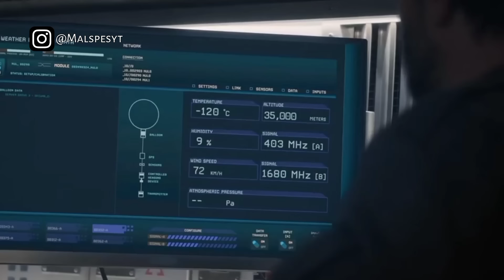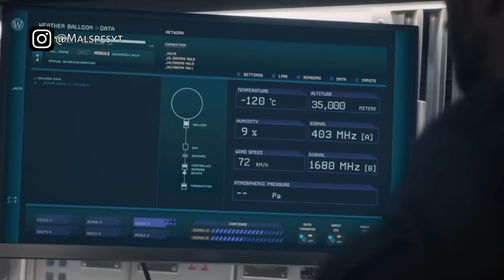(SP 12) MANUSIA AKAN MEMBEKU DAN MATI DALAM SEKEJAP ‼️ Alur Cerita Film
Alur Cerita Film Snowpiercer Season 2 Episode 4

Di masa depan, sebuah experiment perubahan iklim gagal, membunuh seluruh kehidupan di planet ini, kecuali beberapa orang yang menaiki Snowpiercer, sebuah kereta api yang mengelilingi seluruh dunia.

Develoved by : Josh Friedman & Graeme Manson

Video ini adalah Alur Cerita Snowpiercer Season 2 Episode 4.

alur cerita film Snowpiercer , rangkum film Snowpiercer , review film Snowpiercer , rekap film Snowpiercer , alur cerita film zombie , rangkum film zombie , review film zombie , rekap film zombie